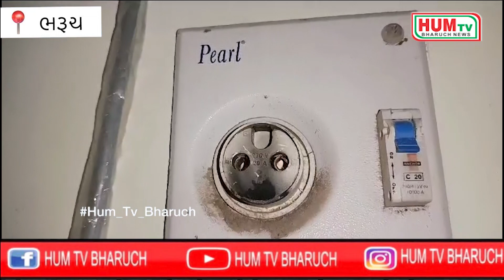ભરૂચ શહેરમાં ટ્રાફિકથી ધમધમથી મનુબર ચોકડી માત્ર એક TRB જવાનના હવાલે !